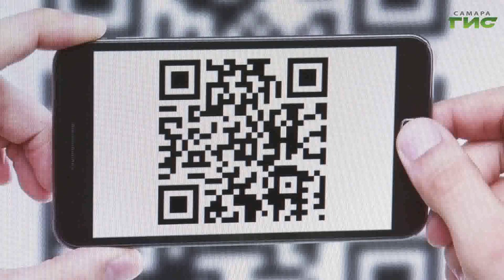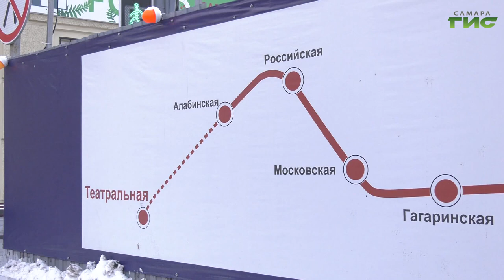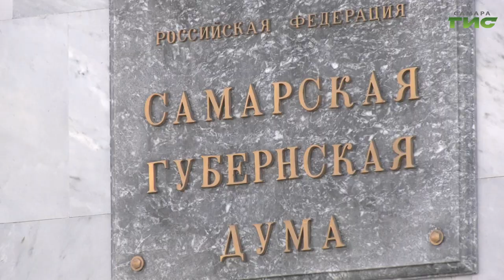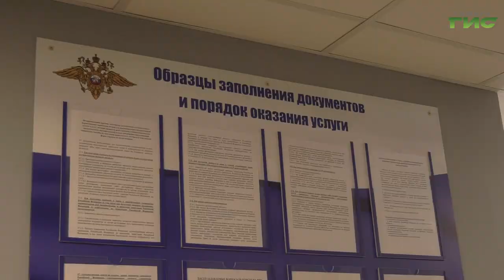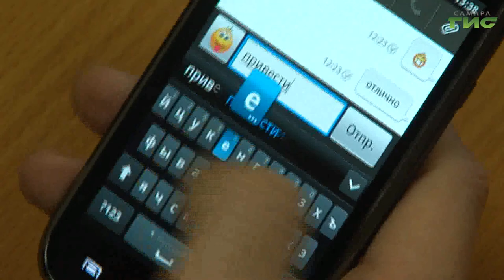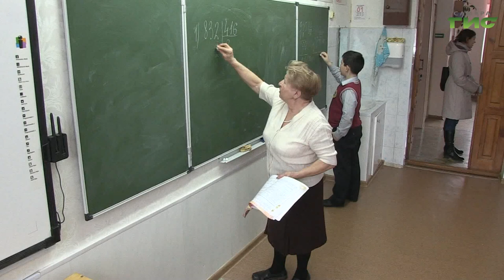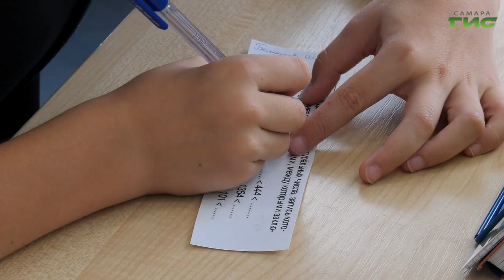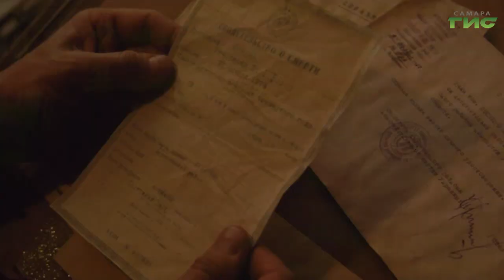"События" от 16.02.2023 (вечер)